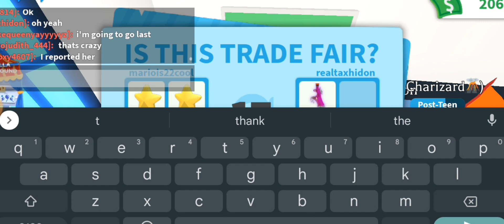Adopt Me Trading Proofs! - + making neons and opening tons of boxes! - :]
these were all done before the spring update, I would've liked to get a bit more footage but I figured it'd be less confusing if I made the gorilla update and the spring videos kinda separate so that the video doesn't start wayyyyy back lol

what I used to make this video! : CapCut for editing - XRecorder for the screen recording - IbisPaint X for the thumbnail